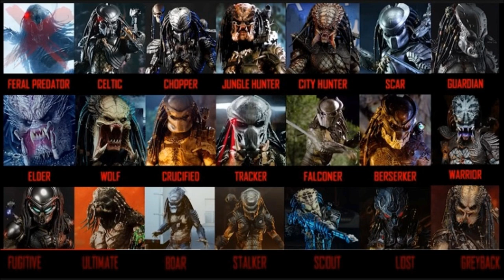bob scratch- 45 king is here-loop re do